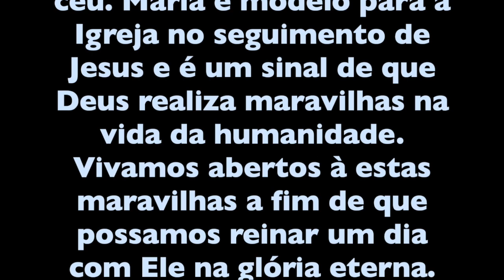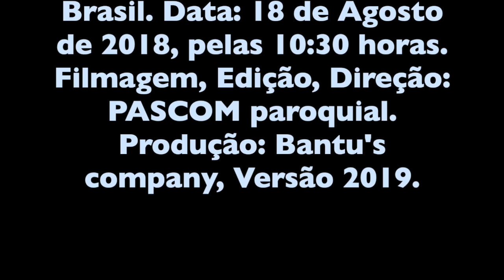MARIA É O MODELO DO DISCIPULADO DE CRISTO - LC 1,39-56 - MISSA FESTIVA - LARANJERIAS - CABEÇUDA